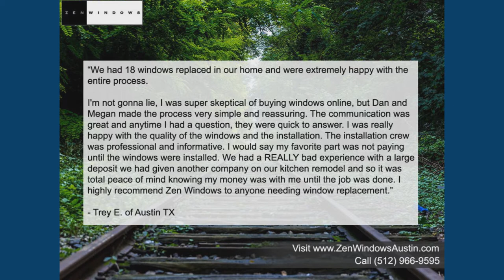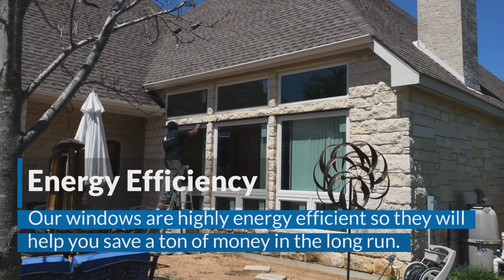Vinyl Replacement Windows Cedar Park TX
No Salesman in your home. Window Quotes in 5 Minutes. Replacement Windows in Cedar Park Tx.  Zen Windows is a Replacement Window Company located in Austin Tx serving Cedar Park.

Customer-Driven Design

We offer the following types of replacement windows in Austin TX:

Awning windows
Bay windows
Bow windows
Casement windows
Double hung windows
Garden windows
Hopper windows
Picture windows
Round top windows
Slider windows
Special shape windows
Patio doors

Name: Dan Hatcher
Organization: Zen Windows Austin
Address: 12303 Klondike Rush Point